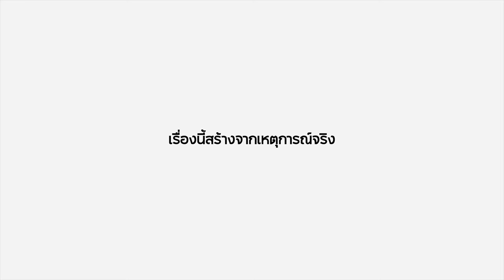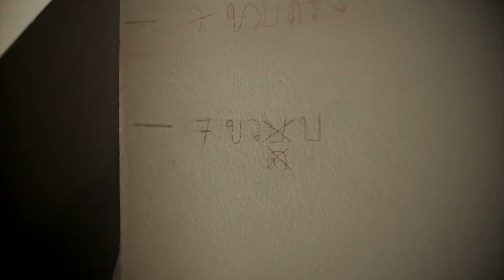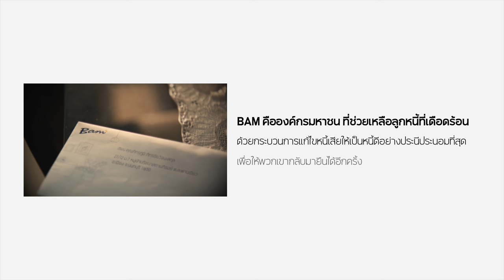BAM x Salmon House : เสียดาย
อย่าปล่อยให้ความทรงจำของคุณ ถูกแทนที่ด้วยคนอื่น

Client : BAM
Director : Sira Simmee
Creative Director : Vichai Matakul
Creative :  Supatcha Skultechatana,Chayakorn Charoensuk
Assistant Director : Pattarin Chaopanich
Producer : Paweenwat Tangpimai
PM : Rungruedee Jedsadaphanukun
Client Service : Sasit Sawangsri
Cinematographer : Pake Tanapol
Gaffer : Piyapat  Thepwong
Key grip : Kritsaphon Samerchai
Focus Puller : Most Peerachat
Art Department : Pantang Artwork
Location manager : Korakot Samutket
Casting Director : Donutt Yeah
Costume Stylist : Aoomrak Photthiramontri
MUA & Hair do : Natnicha Pongchaipaiboon, Rungtiwa Thongbo, Wansillakun Sattakul
Trainee : Teerapong Piriyakitpaisarn
Camera :  Brandlink Co.,ltd.
Lighting Equipment : Brandlink Co.,ltd.
Grip Equipment : Grip House
Sound Recorder : Tanat Jongjirawat
Editor : Udomsak Thong-in
Colorist : Udomsak Thong-in
VTR : Chiw Uparsin
Sound Mixer : Banana Sound Studio
(Putthipat Sangwanphet)

Thank you our film crew.